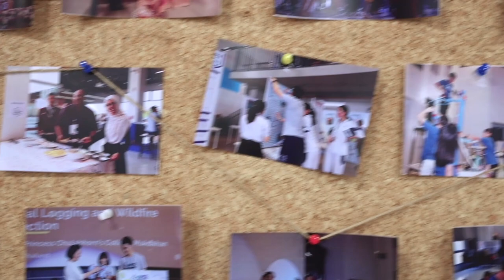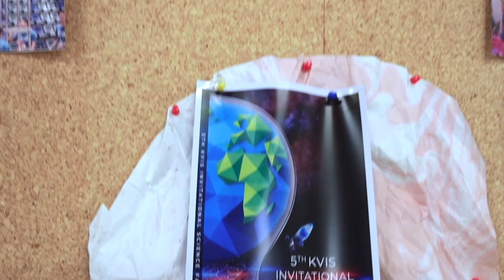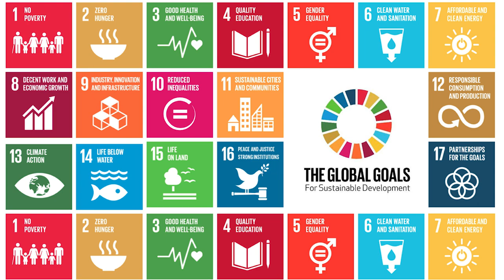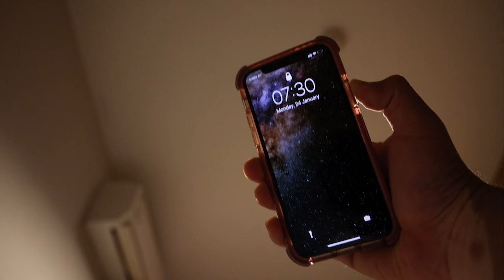What is KVIS-ISF?